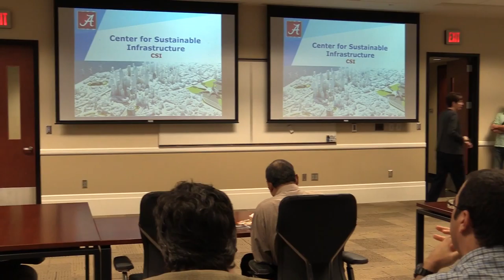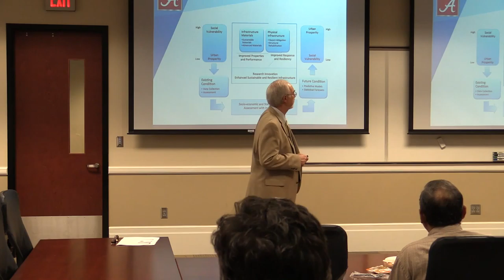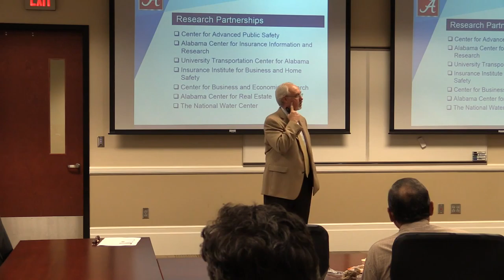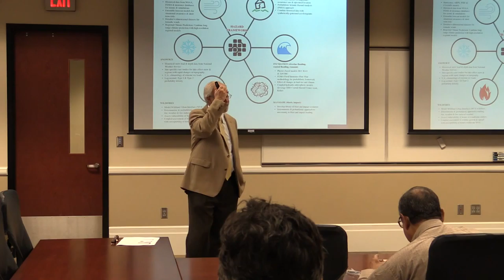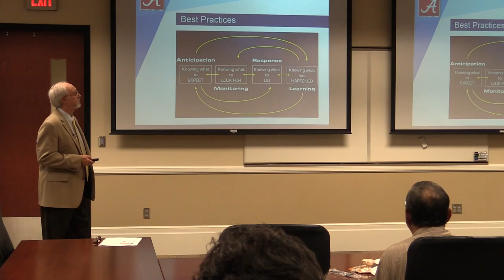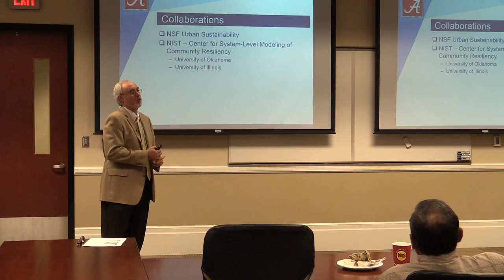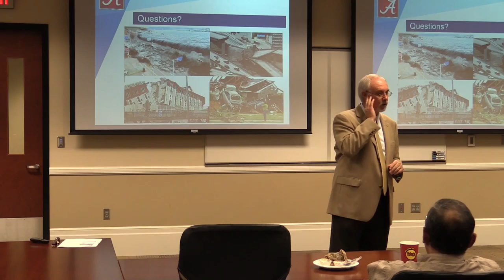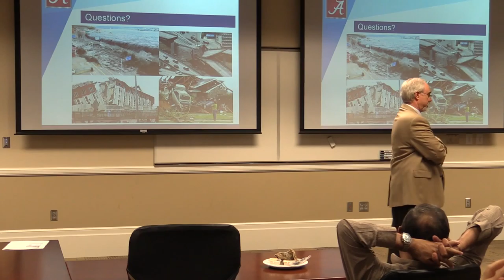Research Partners Lunch Series: 12/1/15